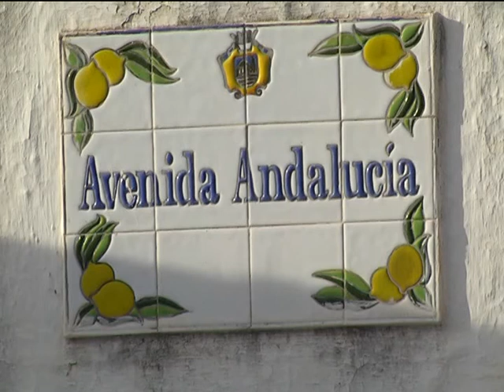REMODELACION AVENIDA ANDALUCIA